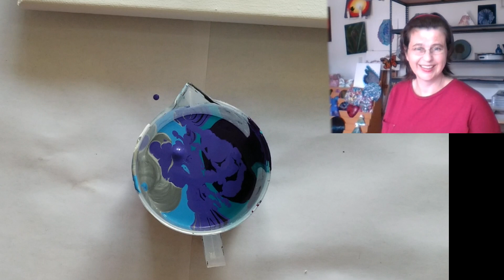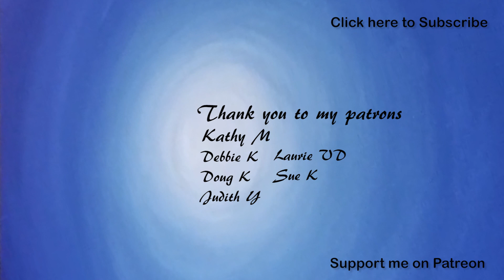639 Raised Bottle Bottom Pour SO PRETTY - Day 14 Patreon Pour Party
This is acrylic on 8" x 10"canvas.
You can find the items I use listed
I mix my paints with Floetrol and water and put silicone (Durex Play Perfect Glide in some of the paint colours.
You can find the Pendant trays and glass cabochons on Amazon
To see what I do with cardboard leftovers check out this video (hint I make greeting cards).
Michelle Edhouse is based in Rotorua New Zealand and uses products that can be sourced in NZ.
Come and join the patreon family and receive fun and interactive monthly rewards

20,000 Subscribers Free Webinar "How to price your work" find out more

5000 Subscribers Free Webinar "How to make money doing what you love" find out more

1000 Subscribers FREE webinar "Unleashing Your Creativity" recording is now available so register to receive the recordings

UK Amazon
USA Amazon